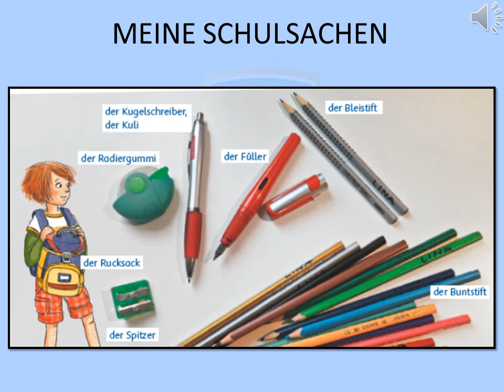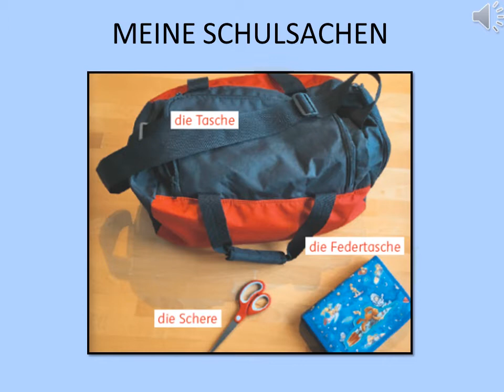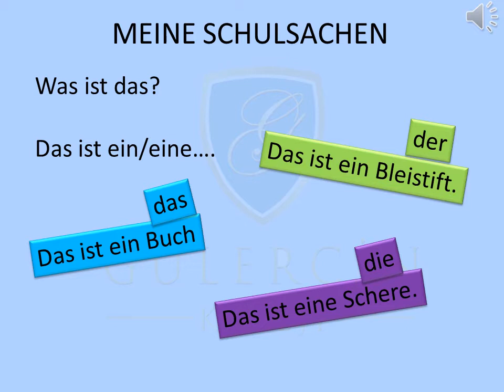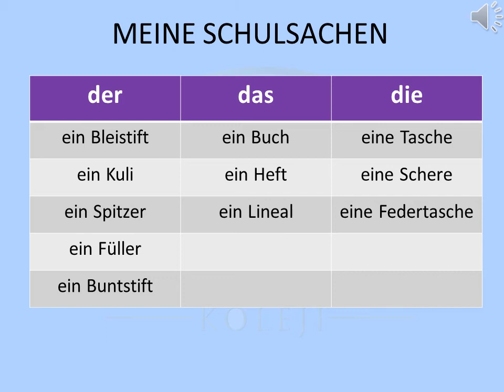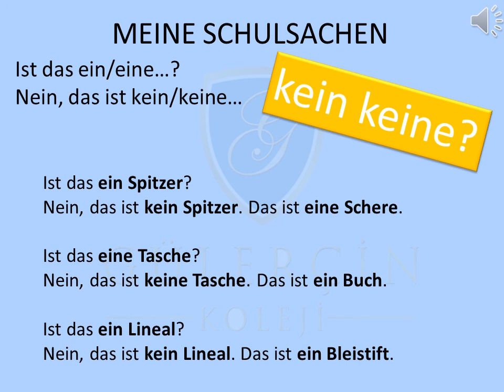GÜLERÇİN KOLEJİ BİZİM SINIF - 4. SINIF ALMANCA DERSİ - KONU: MEINE SCHULSACHEN